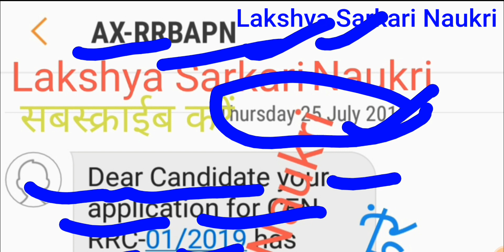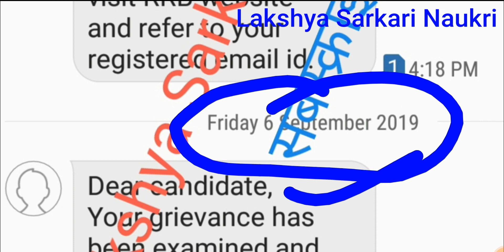रेलवे Group-D 2019 rejected form 100% हुआ Accept आपका अटुट प्यार एवं विश्वास के लिए बहुत धन्यवाद ।